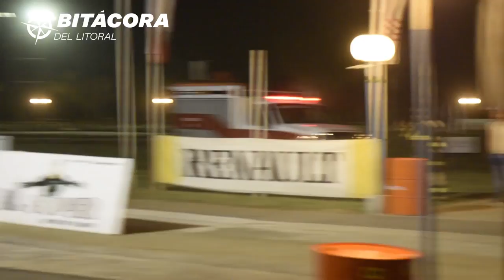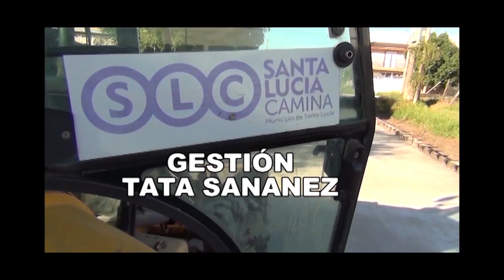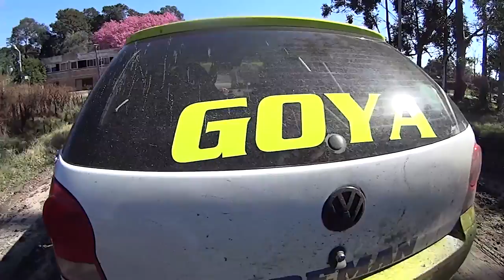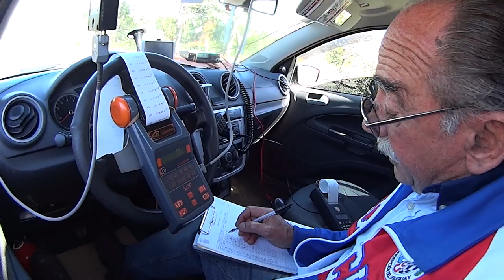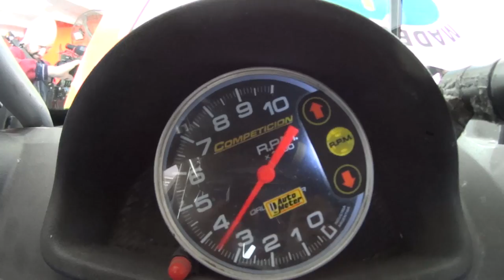RALLY ENTRERRIANO TEMPORADA 20-17 — CIUDAD DE GOYA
Compartimos con ustedes imágenes del Superprime Nocturno que se realizó en Costa Surubí, y parte de las experiencias de los pilotos y sus autos.
También Santiago Scofano nos explica cómo está armado un auto de competición y qué medidas de seguridad tiene.